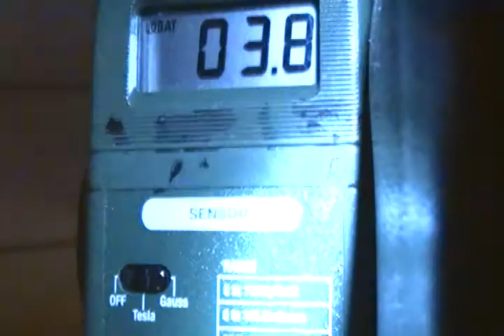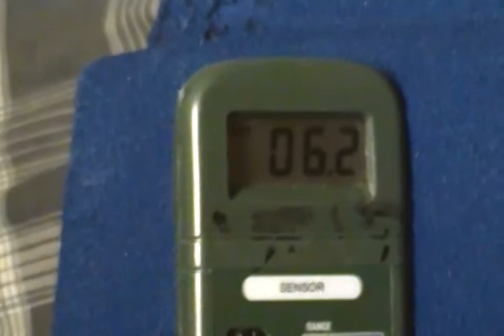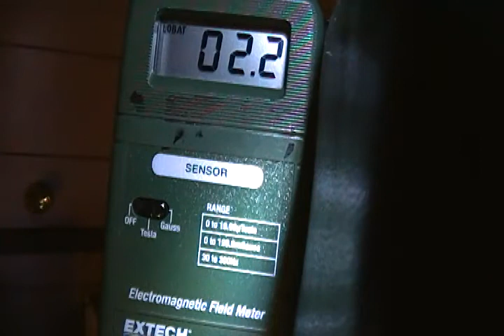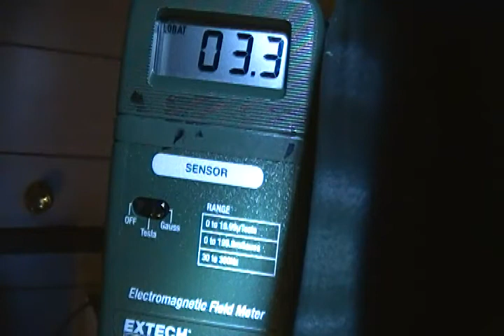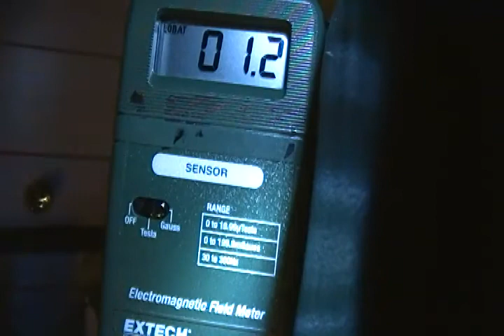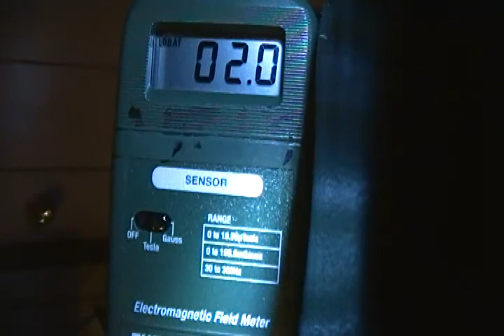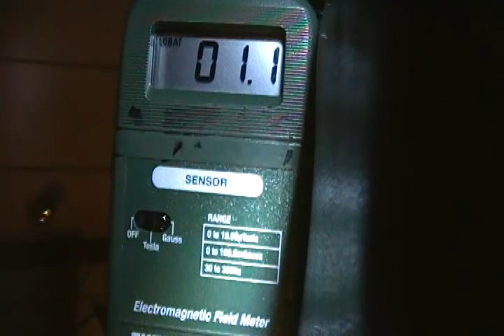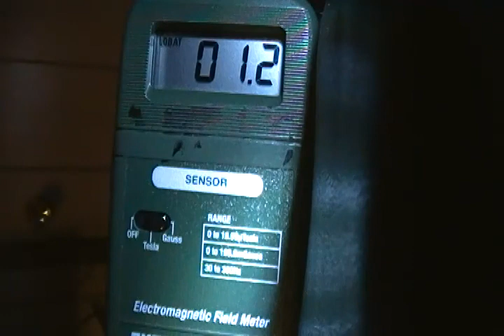011116 2300 levels fbi bitches turn weapons up to over 7 0 an hour before I go to bed